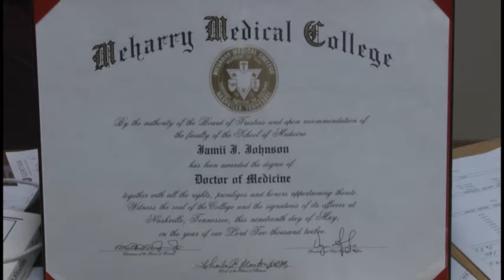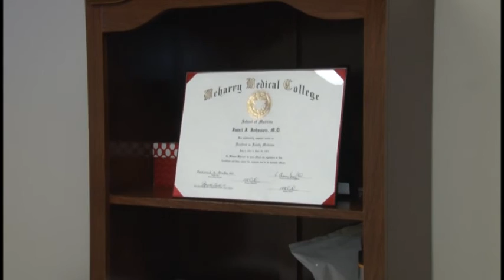DrJamiiJohnson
This week on NCTV, we meet one of Lafayette's newest physicians.